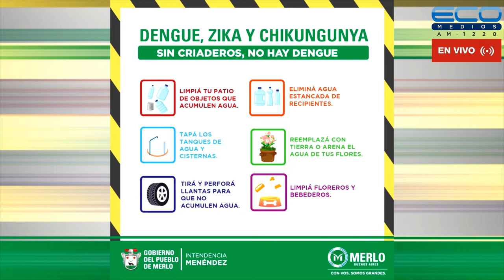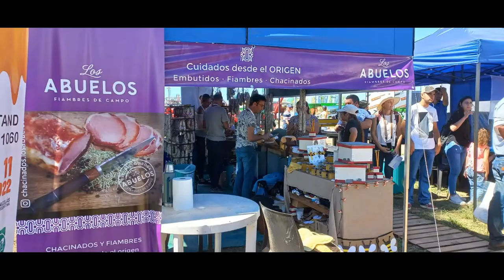CONEXION PARQUES con Lía Ghelfi 17-3-2022